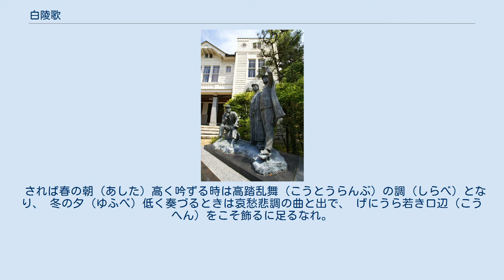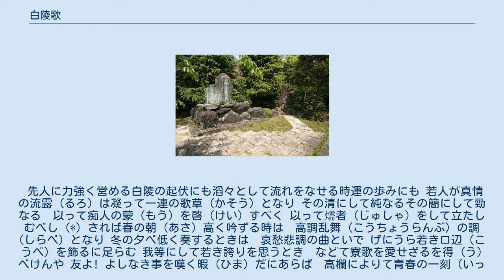白陵歌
白陵歌 (はくりょうか) は旧制姫路高等学校 (姫高) の代表寮歌。
歌い出しの歌詞から、ああ白陵 とも呼ばれる。
作詞者は京都帝国大学に進学したが、その後の消息は姫高同窓会も把握していない。
 「白陵」とは、「白鷺城 (姫路城) を望む丘 (すなわち、学校・寮)」 を表す。
旧制姫路高等学校の雅称であり、また、寮の名前でもあった。
 同校は大正13年 (1924年) 4月、内地では戦前最後の旧制官立高等学校として創立された (旧制広島高等学校と同時期)。
当初、寮は景福寺の中に仮設され、第1回寮歌 「春姫山の花の色」 (小澤平八郎 作詞) もそこで作られている。
白陵歌は、正式の寮に移ってからの寮歌である。
 作詞者と作曲者とは、寮の同室コンビだったという。
歌詞は、明治時代の寮歌のように護国の理想を訴えるものではなく、白鷺城下の春の夜の情景に若人の感傷を重ねて描く。
曲は、裏山でバイオリンを爪弾きながら作曲したという。
 旧講堂前の「ああ白陵の碑」 学制改革により、旧制姫路高等学校は新制神戸大学に吸収され、同校の姫路分校となった。
白陵歌も神戸大学に継承され、同校では 「白陵寮歌」 と呼ばれている (旧制から引き継がれた寮が 「白陵寮」 と呼ばれたため)。
神戸大学版 「白陵寮歌」 は、姫路分校時代 (～1965年) には原曲から多少変化したメロディーで歌われていたが、近年は原曲に近いメロディーに直されている。
歌詞は、本来 5番まであるところ、長くても 1～3番までしか歌われない。
 寮歌祭では、旧制姫路高等学校同窓会のメンバーにより、同校の代表寮歌として歌われている。
舞台では、5番の後に 「屠芸軍之歌」 (昭和2年。
長谷川信好作詞、小田茂雄作曲) の 4番を続けて歌う演出が多い。
 このほか、旧制姫路高等学校の伝統を謳う新制白陵中学校・高等学校 および 岡山白陵中学校・高等学校においても、「白陵歌」として歌い継がれている。
 他校の寮歌と同様、白陵歌にも前口上が存在する (作者不詳)。
旧制姫路高等学校では 「序詞」、新制神戸大学では 「宣誓」 と呼ばれ、言葉遣いにも若干の違いが見られる (「序詞」 は、より正確には寮歌集全体の前口上。
「宣誓」 はこの歌専用の前口上である)。
以下、漢字表記は旧字体から直してある。
 先人 力強く営める白陵の起伏しにも、滔々と流れをなせる時運の歩みにも、 若人が真情の流露 (るろ) は凝って一連の歌草 (うたくさ) をなし、 その清にして純なる、簡にして勁なる以て痴人の蒙 (もう) を啓 (ひら) くべく、 以て懦夫 (だふ) をして起たしむべし。
 されば春の朝 (あした) 高く吟ずる時は高踏乱舞 (こうとうらんぶ) の調 (しらべ) となり、 冬の夕 (ゆふべ) 低く奏づるときは哀愁悲調の曲と出で、 げにうら若き口辺 (こうへん) をこそ飾るに足るなれ。
 若き誇を思ふ多恨 (たこん) の我等にしてなどて寮歌を愛さざるを得 (う) べけん。
 友よよしなき事を歎く いとま だにあらば高欄によりて青春の一刻 (ひととき) しばし愁を捨てよかし。
 先人に力強く営める白陵の起伏にも滔々として流れをなせる時運の歩みにも 若人が真情の流露 (るろ) は凝って一連の歌草 (かそう) となり その清にして純なるその簡にして勁なる　以って痴人の蒙 (もう) を啓 (けい) すべく 以って燸者 (じゅしゃ) をして立たしむべし (*) されば春の朝 (あさ) 高く吟ずる時は　高調乱舞 (こうちょうらんぶ) の調 (しらべ) となり 冬の夕べ低く奏するときは　哀愁悲調の曲といで げにうら若き口辺 (こうべ) を飾るに足らむ 我等にして若き誇りを思うとき　などて寮歌を愛せざるを得 (う) べけんや 友よ! よしなき事を嘆く暇 (ひま) だにあらば　高欄によりて青春の一刻 (いっこく) しばし憂いを捨てよかし (以下略) (*) 燸者 (じゅしゃ) の じゅ は、火偏に需。